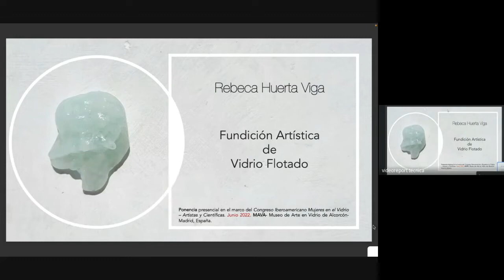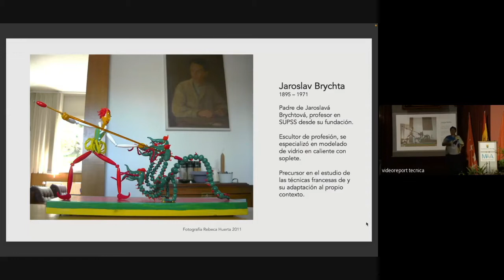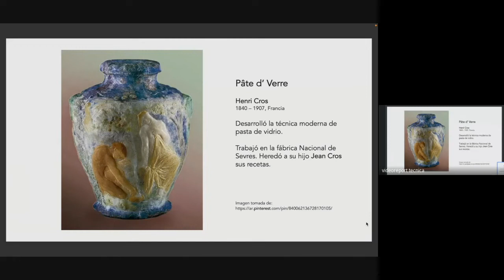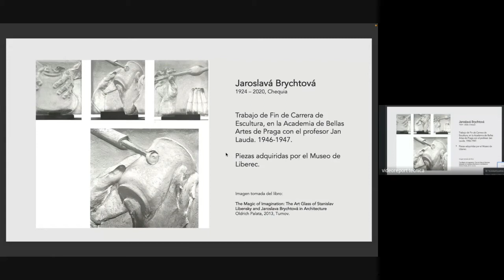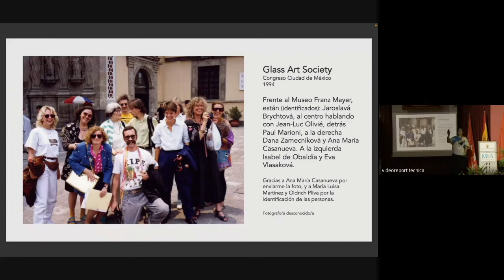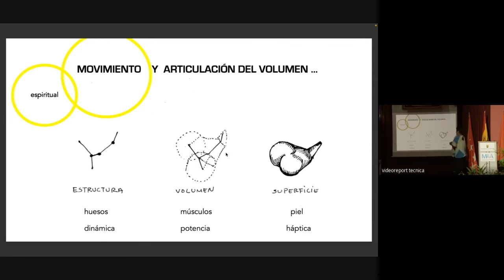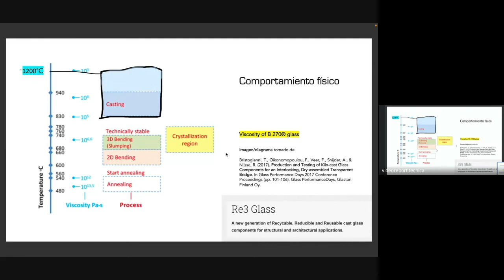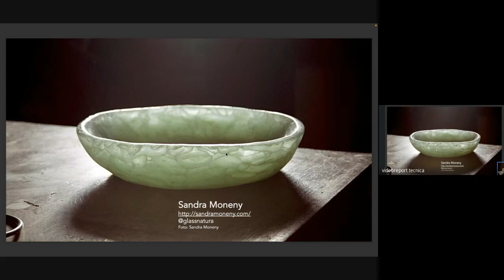Congreso Iberoamericano Mujeres en el Vidrio: Rebeca Huerta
Congreso Iberoamericano Mujeres en el Vidrio: Artistas y Científicas celebrando el Año Internacional del Vidrio.

El objetivo principal del encuentro fue crear nuevos vínculos y reforzar existentes entre las profesionales del mundo del vidrio. Arte y ciencia se unieron para conmemorar el universo del vidrio.

¡Visitá nuestra página! Encontrá todas las entrevistas, convocatorias, eventos relacionados al material